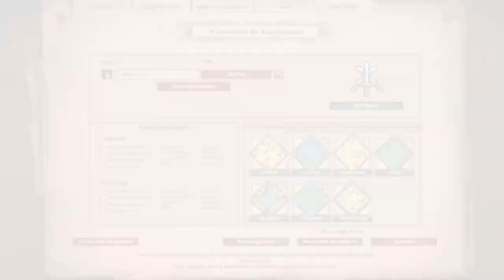Buildorder Tutorial: Scout Rush + Bogenschützen | Age of Empires 2 Definitive Edition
In diesem Video zeig ich euch, wie man auf einem Scout Rush aufbauend auf Bogenschützen wechselt. Ihr solltet dazu die Eröffnung zum Scout Rush bereits kennen, die ich hier erklärt habe

Die ausführliche Buildorder in schriftlicher Form findet ihr in meinem Discord

Kurzfassung der Buildorder inklusive Eröffnung:

Dunkle Zeit:
- 2 Häuser
- 6 DB (Dorfbewohner) auf Schafe
- 3 DB auf Holz
- 1 DB lockt Wildschwein an
- 1 DB auf Wildschwein
- 1 DB baut 2 Häuser; dann auf Schwein
- 4 DB auf Beeren
- 1 DB auf Wildschwein
- 2 DB auf Holz
- Jäger werden zu Schäfern
- 1 DB auf neues Holz
- Webstuhl
- Feudalzeit entwickeln

Übergang:
- je 5 DB pro Holzlager
- Kaserne
- Haus

- Feudalzeit:
- Stall bauen & Scouts ausbilden
- Holz- und Feldupgrade
- DB auf Nahrung/Holz am Dorfzentrum
- auf etwa 10 Felder kommen
- 1 DB auf Gold
- 2 Schießanlagen + Schmiede bauen
- Befiederung
- 7 DB auf Gold
- auf etwa 15 Felder kommen
- Schubkarre
- weitere DB auf Nahrung/Gold je nach Bedarf
- Ritterzeit erforschen

Auf dem Weg zur Ritterzeit:
- Golduprade
- Defensivupgrade für Schützen

Ritterzeit:
- Zweites Holzupgrade
- Bodkin Pfeil
- Armbrustschütze
- Zweites Feldupgrade

Optionen:
- Uni + Ballistik
- Dorfzentren
- Belagerungswaffen